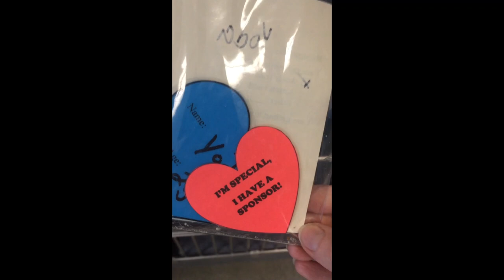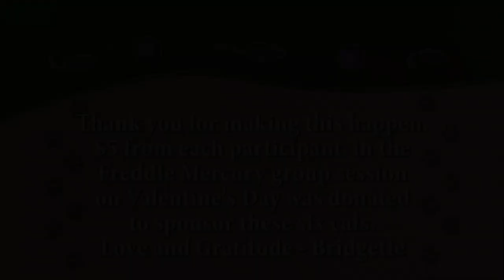Cats Sponsored in honor of Freddie Mercury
For each person that participated in the Freddie Channeling group online on Valentines Day, YOU made it possible to sponsor 6 six cats!  At the Prairies Edge Humane Society- the place we got our dog Riley some 7 years ago now.  Ok so really there was enough from participants to sponsor 4 cats- but there were some super awesome animals when we went to visit I donated $50 extra to support more.
THANK YOU!  I think this is just awesome.  I know Freddie is totally smiling!
Let's see what else we can do in the future. . . .
Love,
Bridgette